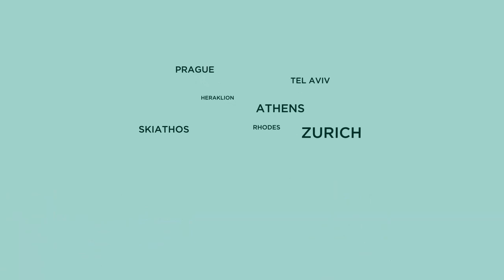Δηλώσεις Ανδρέα Σιζόπουλου - Media Day ΑΜΚΕ 2019